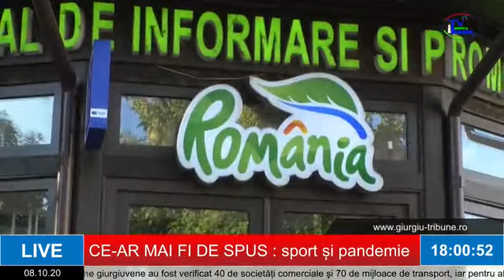CE AR MAI FI DE SPUS 08 10 2020